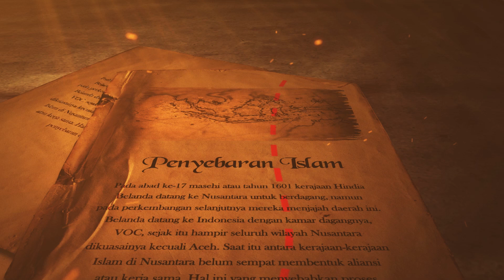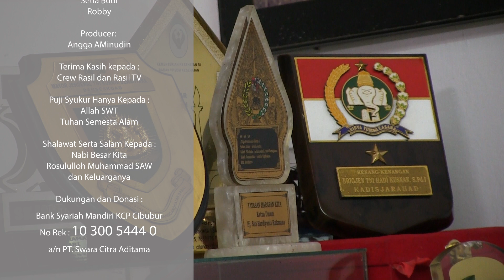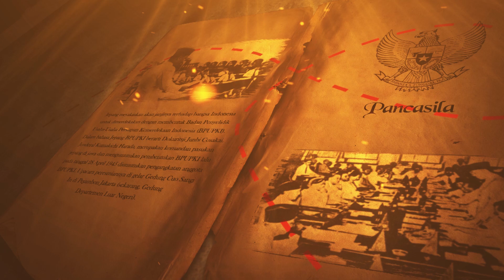Sejarah Irian Jaya ( Papua ) - Ahmad Mansur Suryanegara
Sejarah Islam Di Nusantara
Pada Hari Rabu, 19 Desember 2018.

Pada episode kali ini, Pak Ahmad Mansur menceritakan sejarah tentang Papua. Yuk simak pemaparan yang disampaikan oleh Pak Ahmad Mansur Suryanegara.